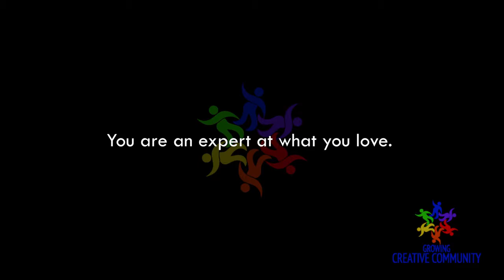Kathi Culver Class and Creative Community Promo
This Southern Oregon Guild’s presents our Creative Community series of online workshops and events. The goals of the Creative Community series are to create opportunities for exploration, artistic growth, and meaningful connection; and to build creative community in the Illinois Valley and across southern Oregon. We are accepting workshop proposals from southern Oregon residents. For information about upcoming programming or to submit a proposal, visit our

Kathi Culver is a member of the Southern Oregon Guild of Artists and Artisans. In order to contact this artist, see more of their work or find out about upcoming events they are involved in, please contact us or visit our gallery at the RCC Kerby Campus, 24353 Redwood Highway in Kerby, Oregon.